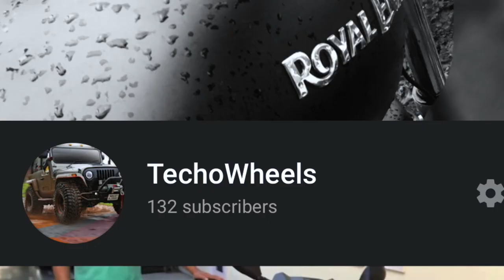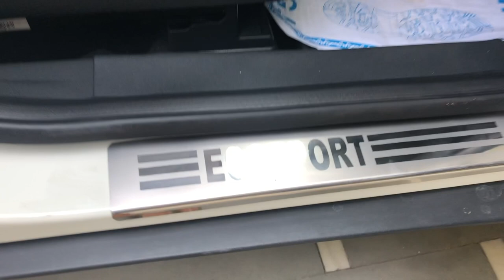Ecosport Accessories with Prices 2021 | Door Visor | Chrome Door handle | Wheel Arches| Neck rest...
This video is all about accessories that I have installed in my Ford Ecosport Titanium S Model, I have explained everything with prices.